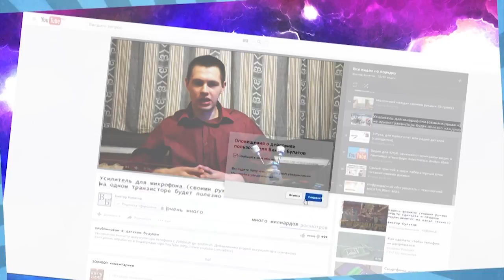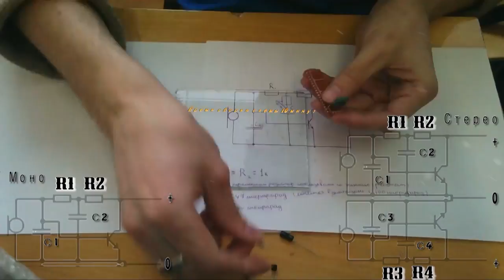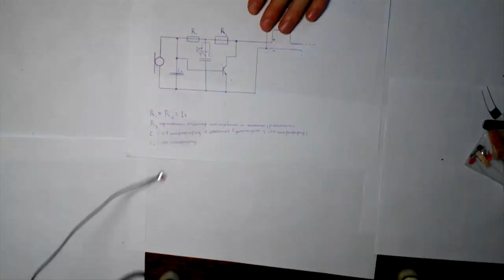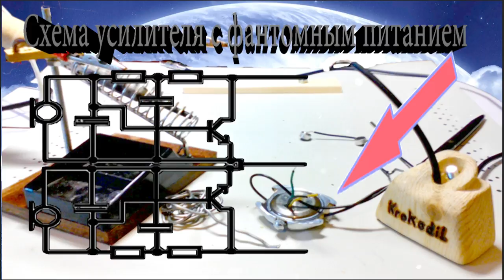Микрофон с высококачественным звуком, своими руками.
Процесс создание предусилителя для микрофона  для записи высококачественного голоса. Это 1 я часть "высококачественная запись голоса" скоро выйдет 2я часть" цифровая пост обработка".
для предусилителя нам понадобится следующие радио компоненты:
1) (резисторы на 1 кОм)
Также рекомендую докупить:
1) или (внешняя звуковая карта значительно улучшит записываемый звук)
2) (Набор для пайки (паяльник, флюс, олово и т.д.))
4) (USB Конденсаторный Микрофон за 1000 рублей)
Также не забывайте экономить с кэшбэк  сервисом
А кто хочет увидеть сборку лампового усилителя пишите в комментариях